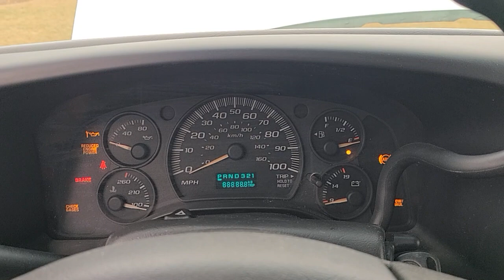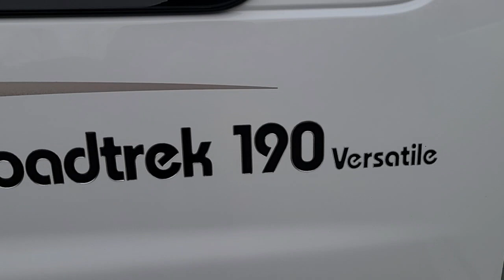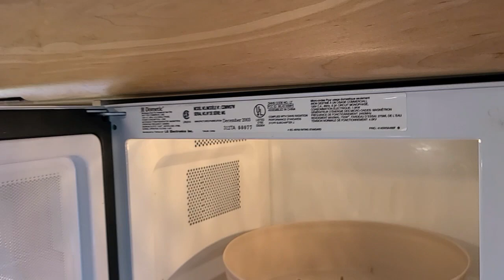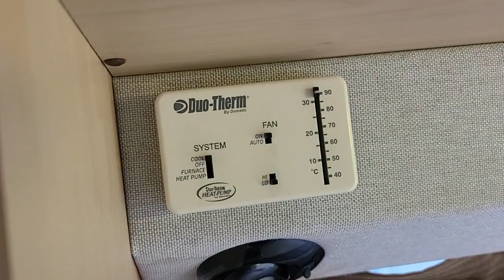2004 Chevy Express 3500 Roadtrek 190 Versatile camper van customer walk around!